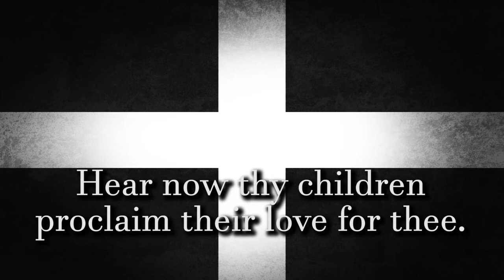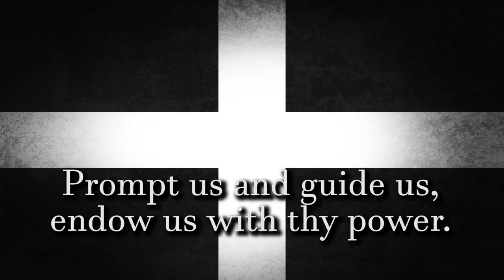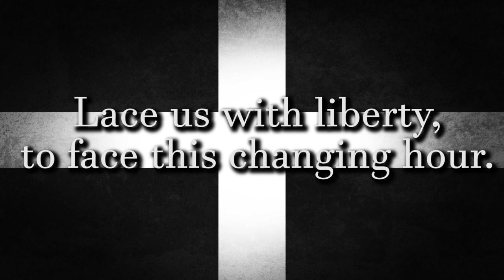Hail To The Homeland (Unofficial Anthem of Cornwall)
Hail to the Homeland is one of the unofficial anthems of Cornwall, in the south west of the UK. It was composed by the Cornish musician Kenneth Pelmear who composed and arranged many works for church and male voice choirs and brass bands. The words were written by Pearce Gilbert, of Helston, Cornwall.

Other Cornish 'anthems' are "Trelawny" and "Bro Goth Agan Tasow."